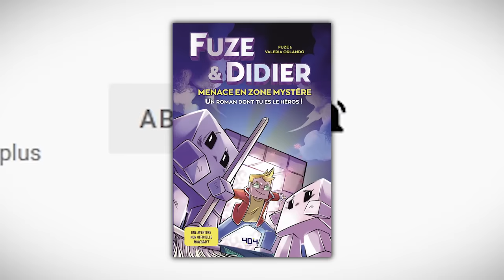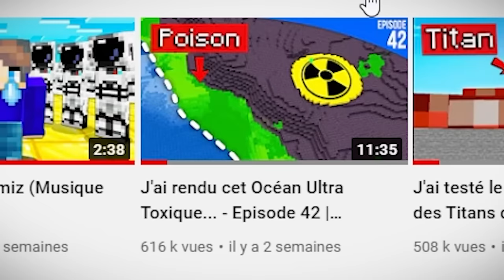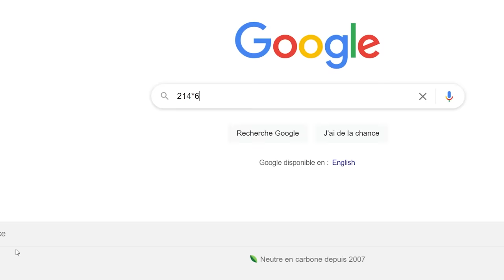Celui qui construit la maison la plus énervante a gagné !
Aujourd’hui j’ai defié Ninjaxx a construire la maison la plus énervante possible…